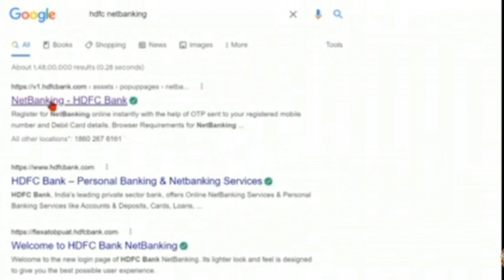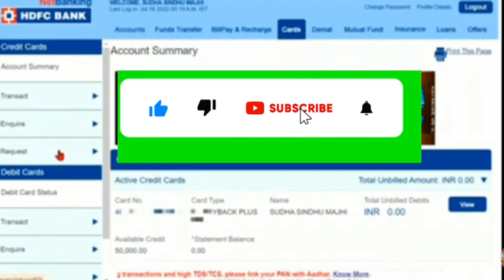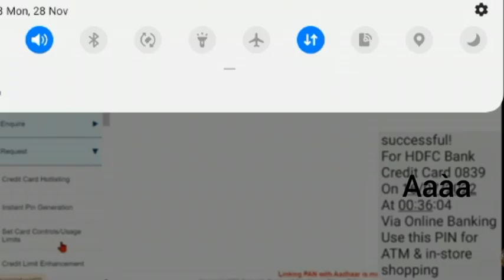how to generate hdfc credit card pin#hdfc credit card pin generation